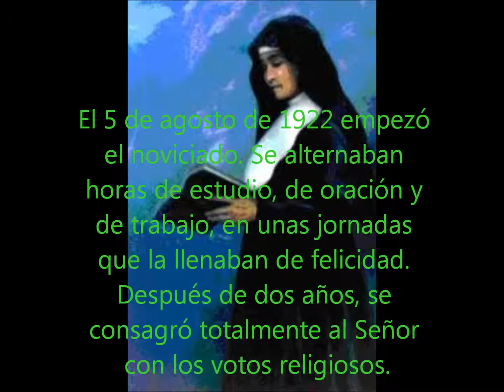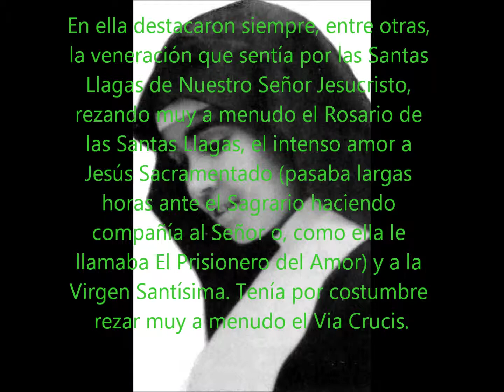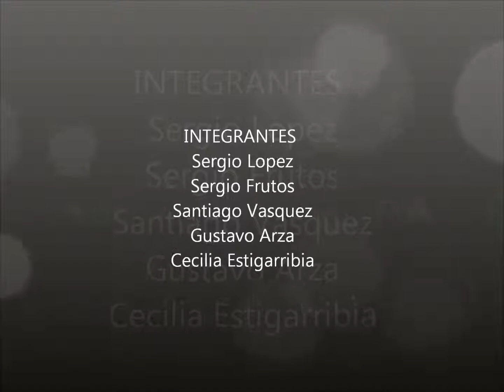sor eusebia palomino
la historia de eusebia palomino